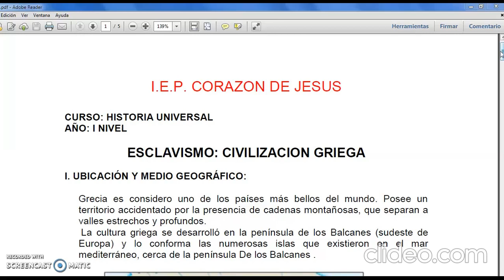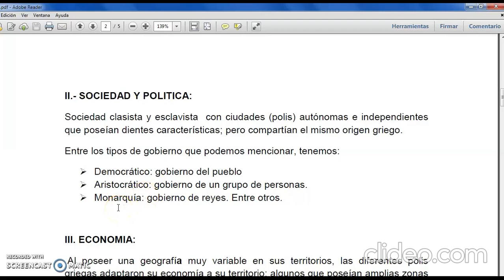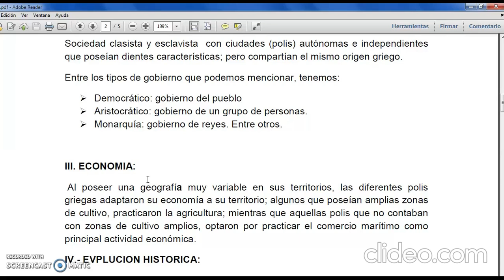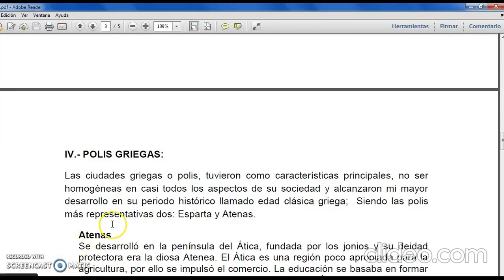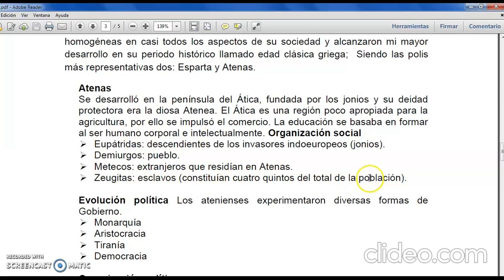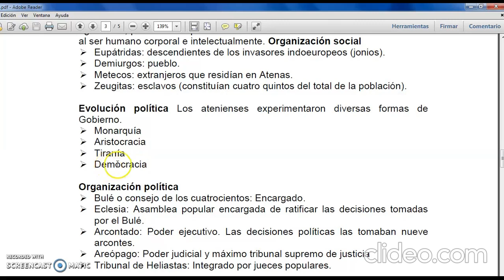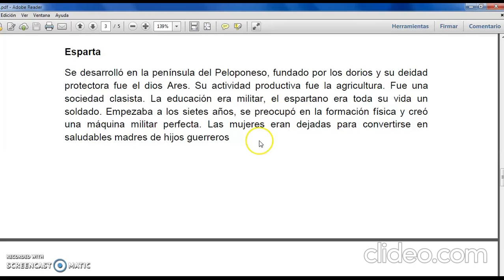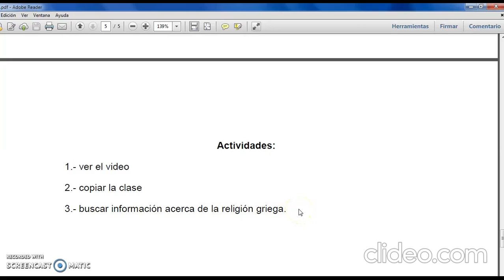HISTORIA UNIVERSAL: ESCLAVISMO (CIVILIZACIÓN GRIEGA) - PRIMER NIVEL - MARTES 01/09/20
PROFESOR: PEDRO COTERA
CURSO: HISTORIA UNIVERSAL
NIVEL: PRIMER NIVEL
AÑO ESCOLAR: 2020